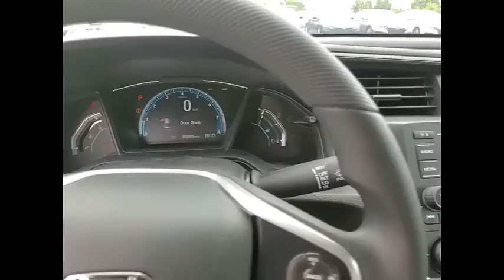2020 Honda Civic Lisle IL H00796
2020 Honda Civic LX

The Honda Superstore of Lisle.